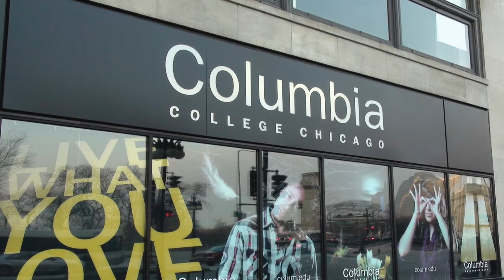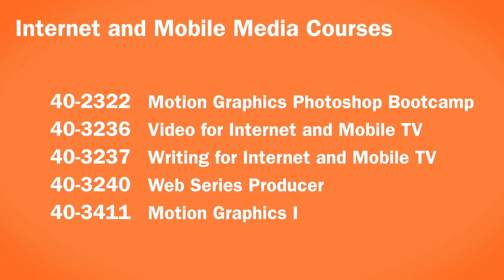Columbia College Television Department: Internet and Mobile Media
You ever wonder where all of our great stuff comes from? Well, it starts in the classroom and here's one part of our documentary series, "Meet The TV Department".

All programs and videos seen on Frequency TV are created by students enrolled in the Television Department of Columbia College Chicago.